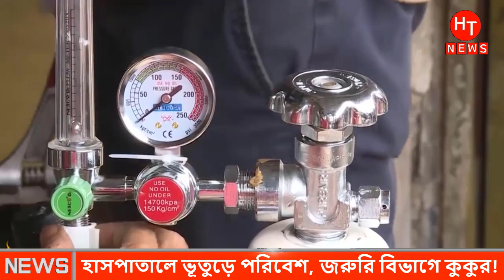ফেনির হাসপাতালে ভুতুরে অবস্থা! বেডে সুয়ে আছে কুকুর বিড়াল | ইন্ডিয়া ক'রোনা পরিস্থিতি | Indian news